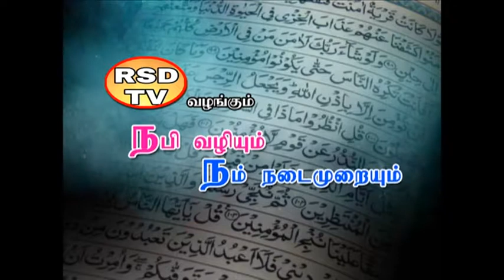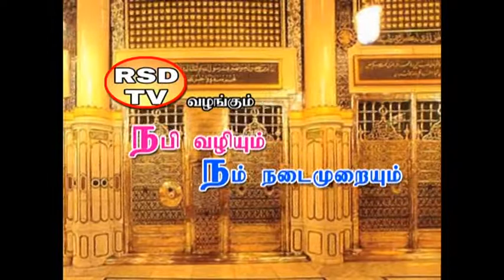S N SIKKENDHAR